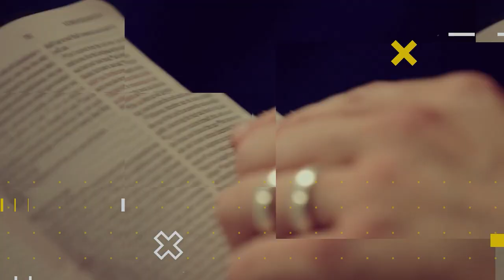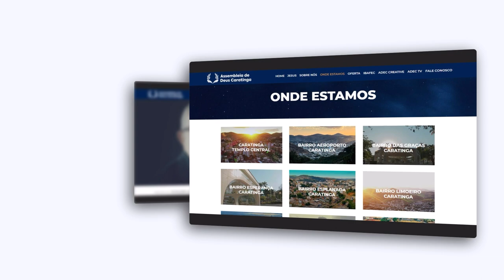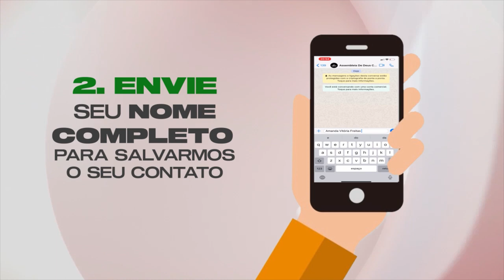LIÇÃO 5 - Motim em Família | LIÇÕES BÍBLICAS